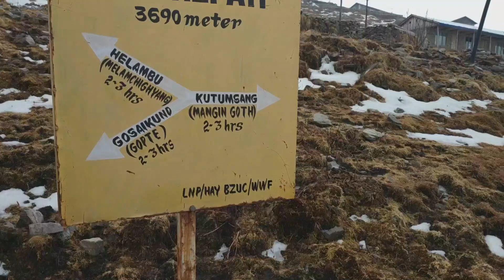Vlog #4 || Melamchi - Suryakunda Pass - Rasuwa || Langtang Trail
Another vlog.
This vlog is a compilation of the moment that I enjoyed the most in the journey.
Gosainkunda VLog
Langtang Trek
Suryakunda
Helambu